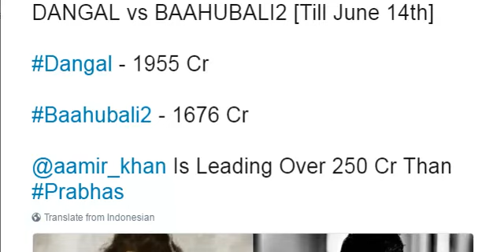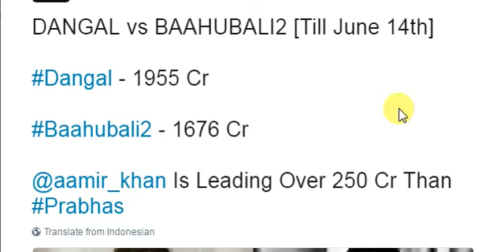Dangal Vs Baahubali 2 Box Office Collection Till June 14, 2017